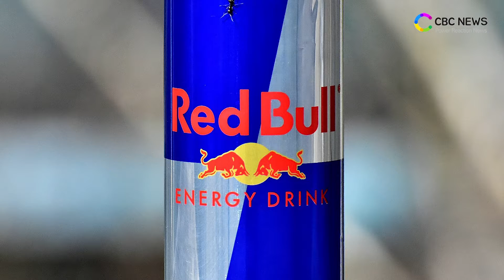레드불, 불스원 상대 상표권 분쟁 '판정승' / CBCNEWS, CBCTV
에너지음료 기업 레드불이 자동차용품 기업 불스원을 상대로 낸 소송에서 대법원은 “불스원의 로고가 레드불의 로고를 모방한 것이 맞다”고 인정했습니다.

18일 대법원 2부는 최근 레드불이 불스원을 상대로 낸 등록무효 소송 상고심에서 레드불이 패소 판결했던 원심을 깨고 사건을 특허법원에 돌려보냈다고 밝혔습니다.

지난 2014년 레드불이 불스원을 상대로 이 로고를 두고 소송을 걸었는데요. 특허법원은 이를 두고 부정한 목적이 있다고 보기는 어렵다며 불스원의 손을 들어줬습니다.

재판부는 먼저 “국내외 수요자 사이에 특정 상품으로 인식된 상표는 국내 등록이 안 된 점을 이용해 제3자가 모방 상표를 등록할 수 없다"며 "특정 상표 인식 여부는 상표 사용기간, 방법, 형태, 이용범위, 거래실정 등을 토대로 판단해야 한다”고 전했습니다.

또한 “레드불은 불스원이 출원한 당시 유럽에서 높은 인지도를 가지고 있었고, 자동차 경주팀 2개를 5년 이상 운영하고 있었다”며 “레드불 레이싱팀은 2005년부터 포뮬러원 등에 참가했으며, 챔피언십 우승 등으로 인지도가 있었다”고 덧붙였습니다.

마지막으로 불스원 로고가 레드불의 로고와 유사하며, 레드불 로고 창작성 등을 토대로 부정 목적으로 로고를 출연했다고 밝혔습니다.